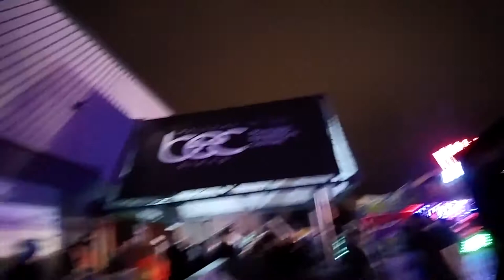IllumiNaughty Underworld - Halloween MCR 2017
Walking around at arrival :)